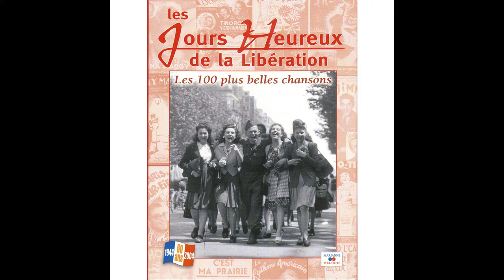Pierre Mingand - Grand-Père n'aime pas le swing